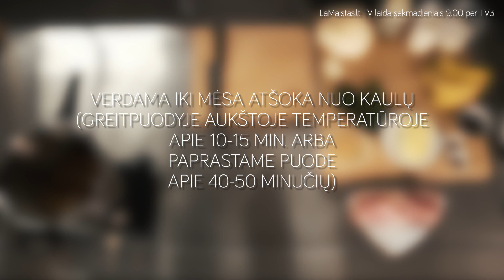Kreminė žiedinių kopūstų sriuba su vištiena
Soti, sušildanti ir labai kreminė sriuba gaminama iš žiedinių kopūstų.